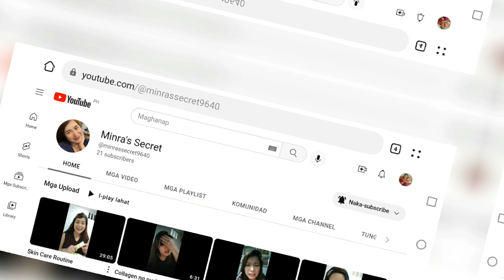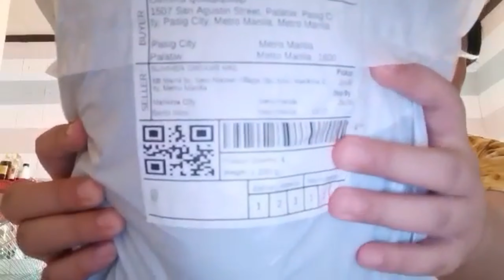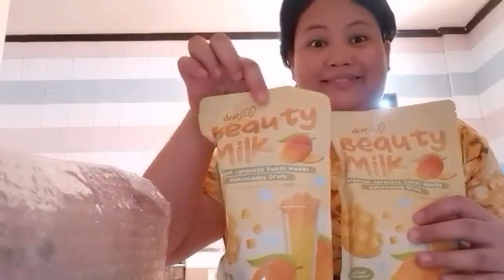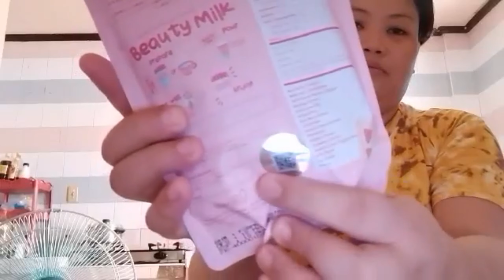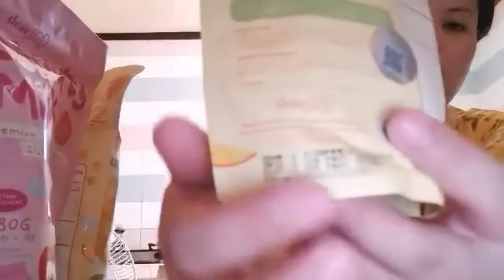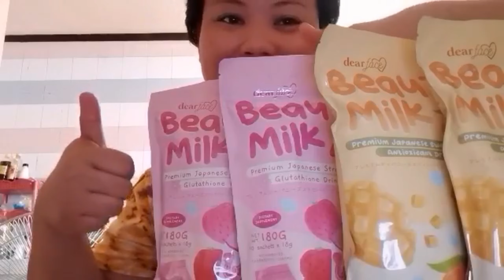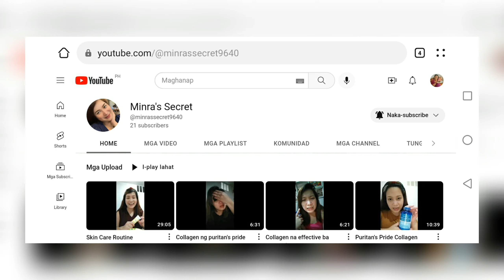Miss QQ Channel || Dear Face Beauty Milk